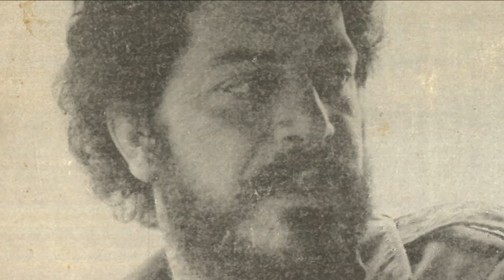ΧΡΥΣΟ ΜΟΥ ΧΕΛΙΔΟΝΙ - ΓΙΩΡΓΗΣ ΣΤΙΒΑΚΤΑΚΗΣ | Official Audio Release © 1987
XRISO MOU XELIDONI - GIORGIS STIVAKTAKIS | Official Audio Release © 1987

Ο Γιώργης Στιβακτάκης γεννήθηκε πριν από 26 χρόνια στα Βορίζα του Ν. Ηρακλείου, ένα ριζίτικο γραφικό χωριό στους πρόποδες του Ψηλορείτη.
Το πάθος και το μεράκι του για τη λύρα τον ώθησαν από πολύ μικρό να ασχοληθεί με το παραδοσιακό αυτό μουσικό όργανο της Κρήτης και να έχει σήμερα στο ενεργητικό του άριστες επιδόσεις στο χώρο της Κρητικής μουσικής.
Δευτερότοκος γιος μιας μεγάλης και δυναμικής οικογένειας με συνεργάτες του λαγούτο τα δυο του αδέλφια Νίκο και Χρήστο, που πολύ γρήγορα τον μιμήθηκαν εντυπωσιακά με αποτέλεσμα σε πολύ σύντομο χρονικό διάστημα να γίνουν ένα πολύ καλό σύνολο, περιοδεύοντας ολόκληρη την Κρήτη στους γάμους και τα πανηγύρια της.
Σήμερα ο Γιώργης Στιβακτάκης Θεωρείται ένα σπουδαίο ταλέντο, γιατί συνδυάζει εξαιρετική εκφραστικότητα στο τραγούδι, σπάνια δημιουργικότητα στη σύνθεση και αριστουργηματική δεξιοτεχνία στο χειρισμό της Λύρας.
Το Κρητικό Μουσικό Εργαστήρι εκτιμώντας βαθειά το ταλέντο του Γιώργη-αλλά και των αδελφών του-συνεργάστηκε μαζί τους. Με τη βοήθεια των στίχων του καταξιωμένου μαντιναδολόγου Γιώργη Καράτζη δημιούργησε του "Ερωντικούς καημούς", το δίσκο αυτό που κρατάτε στα χέρια σας.
Ακούστε τον...αξίζει τον κόπο.

Στέλιος Αεράκης
Αύγουστος 1987

Περιεχόμενα:
1. Tα πάθη (συρτό)
2. Bαρύς σεβντάς (κοντυλιές)
3. Kαι πεντακόσια φονικά (Βοριζανό τραγούδι)
4. Tο δάκρυ με παρηγορεί (συρτό)
5. Γλυκειά μορφή (κοντυλιές)
6. Στο πέλαγος τσ' ανατολής (συρτό)
7. Tην ώρα που ψυχομαχώ (της νύχτας)
8. Pόδο τσ' αυγής (κοντυλιές)
9. Xρυσό μου χελιδόνι (συρτό)
10. Πρωτοκοπέλα του χωριού (σούστα)

Μουσική-λύρα-τραγούδι: Γιώργης Στιβακτάκης
Στίχοι: Γιώργης Καράτζης
Λαούτο: Χρήστος & Νίκος Στιβακτάκης

Συμμετέχουν οι μουσικοί:
Κλαρίνο: Θύμιος Παπαδόπουλος

Παραγωγή-επιμέλεια: Στέλιος Αεράκης
Ηχογράφηση: Master Sound
Ηχολήπτης: Βας. Γεωργόπουλος
Έκδοση δίσκου 1987